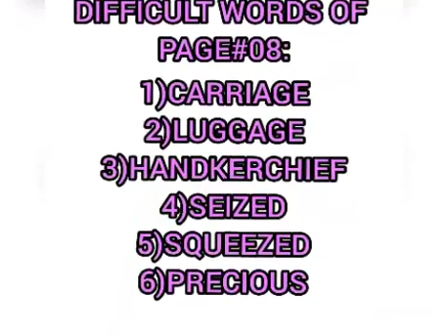Shaheen Public School - Study Guide - Covid 19 Classes